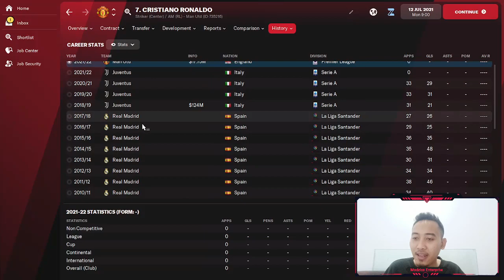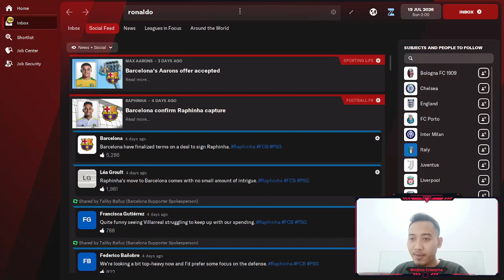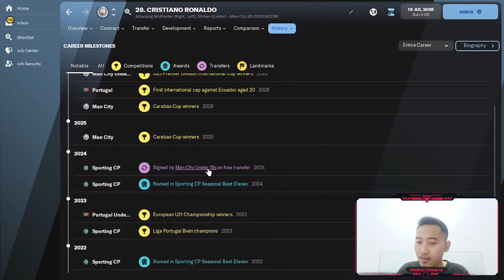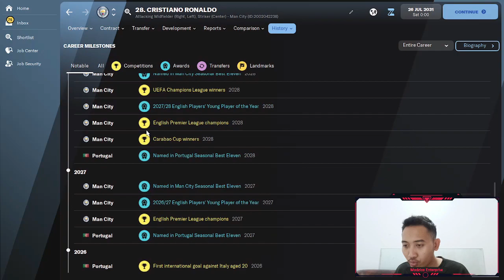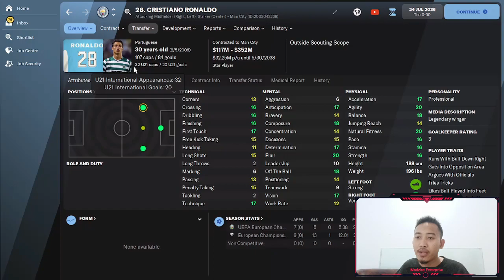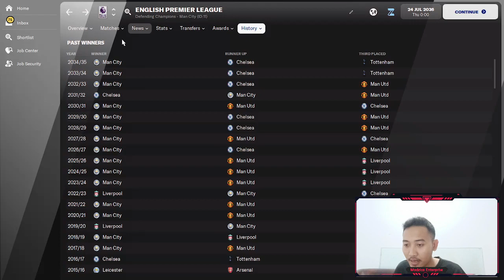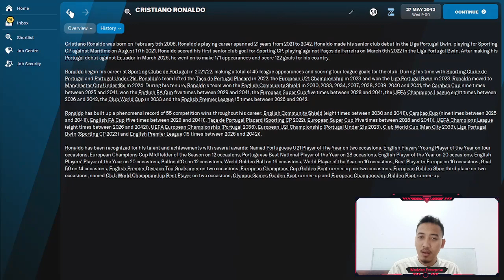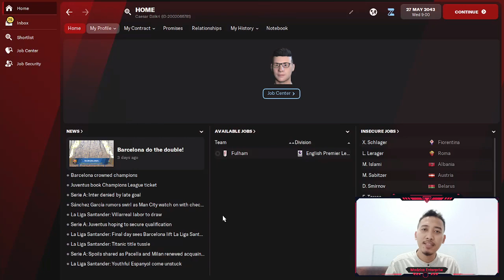FMEXPERIMENT E01 - MEMBUAT CRISTIANO RONALDO TERLAHIR KEMBALI | RE-CREATE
Terimakasih sahabat sudah nonton video saya.
Chapter :
00:00 Intro Konten Baru
01:10 C. Ronaldo umur 15
06:13 C. Ronaldo umur 20
12:22 C. Ronaldo umur 25
16:30 C. Ronaldo umur 30
24:30 C. Ronaldo umur 36
👍 Like video ini jika Informatif & Menghibur
🔔 Click Lonceng dan pilih 'All/Semua' untuk tidak melewatkan apapun
📺 Livestream Football Manager di Youtube setiap hari Sabtu Malam